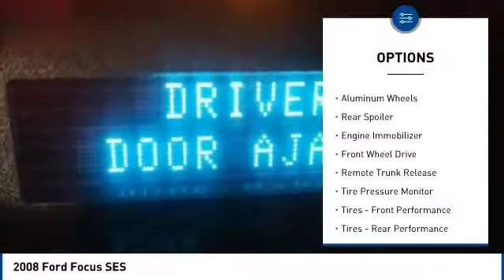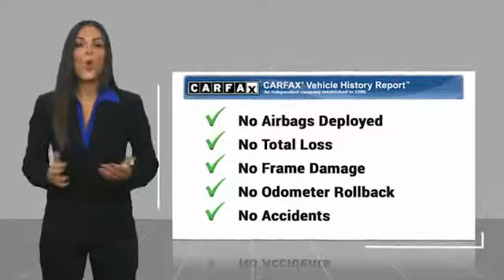2008 Ford Focus 2008 Ford Focus SES FOR SALE in State College, PA 607585A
Stop in today for a test drive of this U 2008 Ford Focus

Stocker Subaru
1454 Dreibelbis Street

Silver 2008 Ford Focus FWD Duratec 2.0L I4 DOHCWe at Stocker Chevrolet appreciate your time and understand you have better things to do than shop for a new Chevrolet. That s why we price our online vehicles well below market averages! We want you to feel confident your not overpaying when you purchase your new Chevrolet at Stocker Chevrolet. Come in today and see why Stocker Chevrolet is the fastest growing Chevrolet dealerships in PA! Recent Arrival! Odometer is 18709 miles below market average!Awards:  2008 KBB.com Top 10 Coolest New Cars Under  18,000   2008 KBB.com Brand Image AwardsCall or email today to make an appointment with one of our GREAT GREAT sales professionals who will show you how easy it is to buy your new Chevrolet from Stocker Chevrolet!